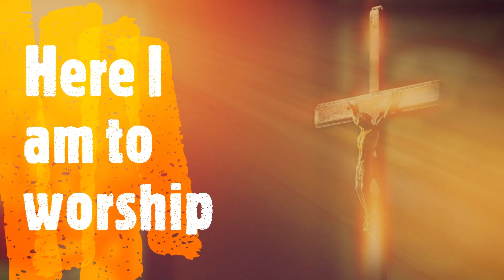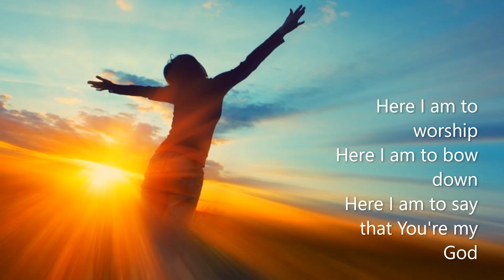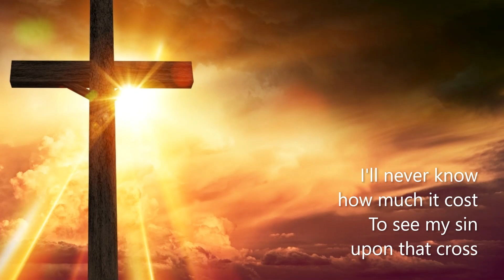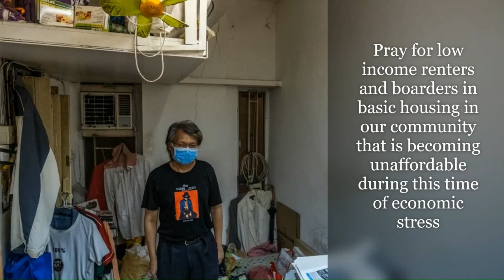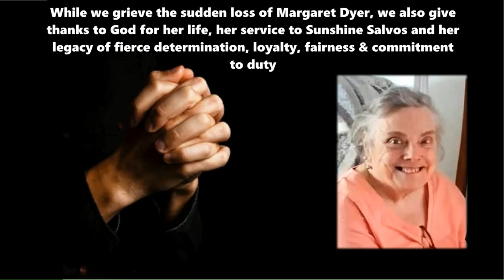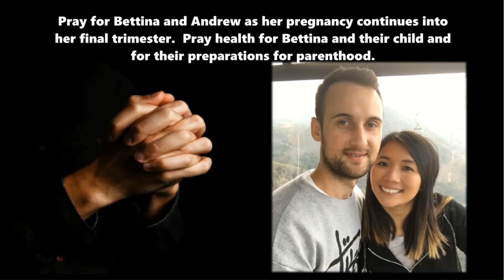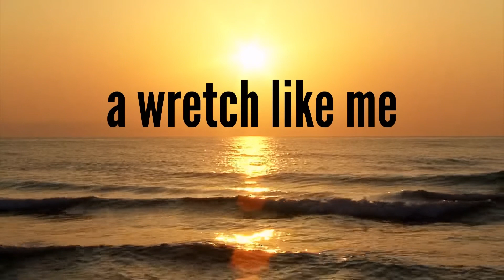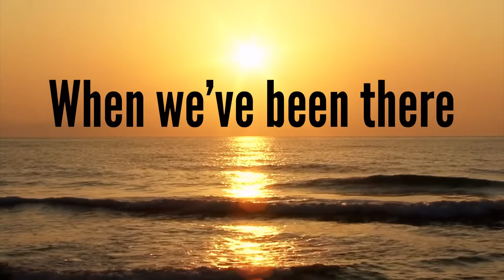Sunshine Salvos Online Service August 27 2023 Damascus Road Edition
A flash of light...a heavenly apparition...voice of God speaks and darkness closes the pitiful man's eyes like a dark shroud.  This encounter we consider today is a dramatic one: indeed this encounter would change history and alter the course of a new, spreading break-away movement from Judaism called the Way.  Today we look at Jesus' encounter on a dusty Damascus road with an angry, vengeful, hate-filled zealous Jew named Saul.  And we'll learn again the truth that divine transformation often requires a dramatic change of perspective!
Message by Colin Reynolds, Corps Officer, The Salvation Army Sunshine